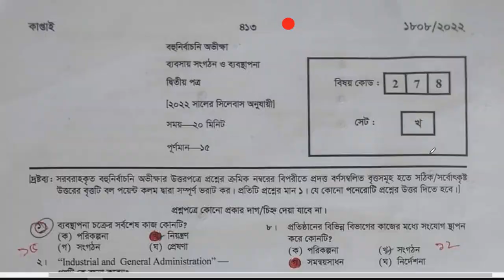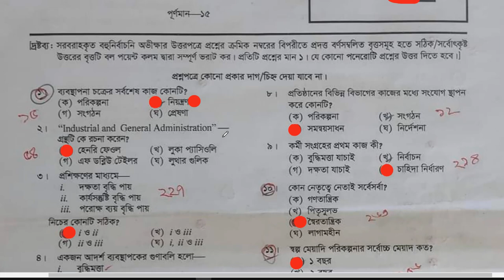HSC 2022 Business Organisation 2nd Paper Mcq Solution Dhaka Board